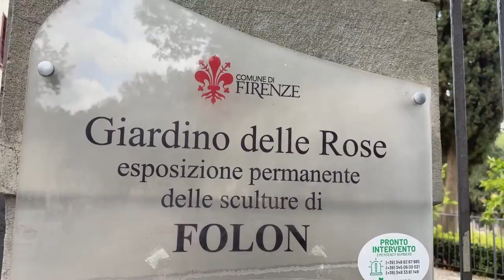Unforgettable Views Of Florence: The Ultimate Guide To Piazzale Michelangelo!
Want to see the best of Florence in 2025?

Here's my walk from Florence's center to Piazzale Michelangelo on the other side of the Arno River.

You'll pass many must-see sights along the way, find the best route to avoid crowds, and get those stunning Florence panoramic views!

► CHAPTERS

00:00 - Intro
01:00 - Piazza del Duomo
02:03 - Piazza della Signoria
03:08 - Coffee break
04:10 - Ponte alle Grazie - less crowded bridge
05:33 - Porta di San Miniato
06:43 - Staircase to our goal
08:22 - Piazzale Michelangelo - what can you visit?

► RELATED PAGES ON FLORENCEWISE

► DISCOUNT ITALY TICKETS WITH TIQETS!

► ENJOY THE MUSIC IN THIS VIDEO?

► GRAB YOUR FREE ROME TRIP PLANNING GUIDE!

Apple iPhone 14
DJI Osmo 6

► NEW TO FLORENCEWISE?

I’m Elyssa and this is Florencewise, your go-to guide to Florence. Most of my videos are about Rome and Florence but you might find a few other travel videos here, as well. Enjoy!

Also, I’d love to hear from you! What other Rome and Florence videos would you like to see from me?